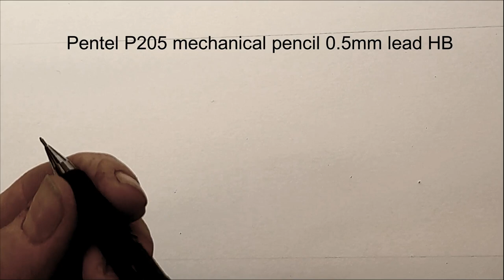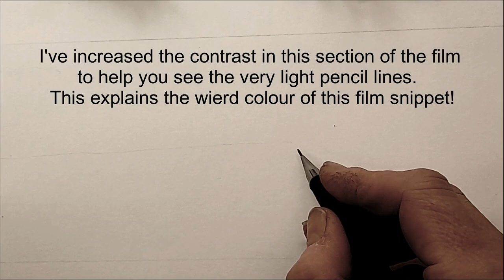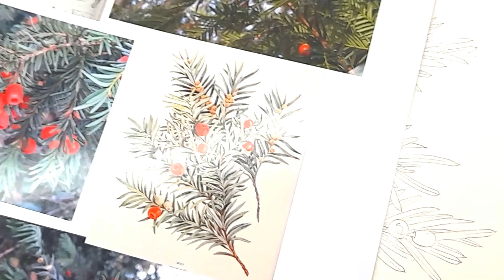Pencil drawing of Yew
This film shows me drawing a small sprig from the European Yew tree Taxus baccata in pencil. It's a simple film, focussing on the drawing and not involving any colour or painting.

It's been made in response to various requests over the years from viewers who want to see the drawing process that precedes the watercolour painting of a botanical illustration.

I chat about positioning the plant on the page, negative shape, composition, and a whole lot about how cool yew trees are.  More on Yews can be found in the accompanying blog

Materials are:

Pencil: Pentel P205 0.5mm lead HB
Eraser: Factis Tri-24
Paper: Fluid 100 Hotpress from Global arts

I hope the pencil shows up ok, and that in some way this film helps you see how I go about drawing botanical subjects straight onto the page.

As with everything, practice makes perfect; I'm still far from perfect and have been doing it for 35 years, so don't feel discouraged if you're just starting out!  It's all about looking, and giving it a go.

I talk about composition and about negative space in the film, as well as the yew tree.  The associated blogs are listed below: